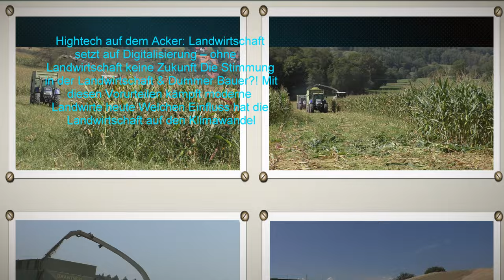Ohne unsere, Landwirte, und Lohnunternehmer, geht vielleicht, das Licht, und Heizung, im Winter, aus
Ohne unsere, Landwirte, und Lohnunternehmer, geht vielleicht, das Licht, und Heizung, im Winter, aus Silage Schieben, und Ableeren, und Verdichten, von Mais, von einem Biogas, Anlage in, Thermenregion, Oststeiermark,